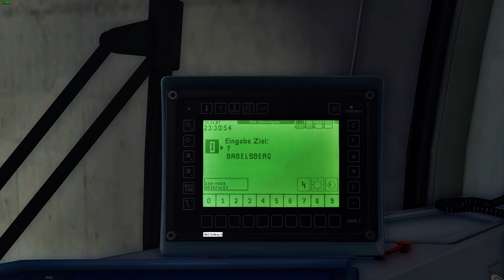S-Bahn Berlin: Fahrt im 481er nach Gesundbrunnen als S25 [Train Simulator Classic]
Wo fangen wir an? Hmm, erstmal mit der bescheidenen Fahrt. Ich hab mich ungewöhnlich oft verbremst, warum weiß ich selbst nicht, hab trotzdem durchgezogen. Sei gesagt das Ihr das vorherige Update von Simon braucht das nicht mehr seitens TTB zum Download verfügbar ist um die aktuelle Version nutzen zu können. Ohne die ist das einbauen ziemlich aufwendig.

Wie man unschwer erkennen kann, bin ich dabei die Strecke auf aktuellen Stand zu bringen. Bis jetzt bin ich nur zwischen Teltow Stadt & Lichterfelde Süd sowie mit dem Bahnhof Brandenburger Tor fertig, natürlich mache ich noch weiter. Der Umbau gestaltet sich nerviger als gedacht, da der Erbauer Jan die Strecke mal nett ausgedrückt, nicht so ganz richtig nachgebaut hat. Sehr viel passt so nicht, sei es die Signale, Weichen, Bahnsteige, Stromschienen, Schilder, Kurven etc. Ich werde so einiges umbauen, aber auch nicht alles, da ich ein faules Stück bin und so schon genug zutun habe.

Was wurde auf den jeweiligen Abschnitten gemacht? Die Steinzeit Fahrsperren durch ZBS Balsen ausgetauscht, Objekte verschoben und angepasst, Spiegel an den Bahnhöfen eingebaut, DFI Anzeigen eingebaut, neue Haltestellenschilder platziert, neue Vorsignalbaken eingebaut und aus Unter den Linden wurde Brandenburger Tor. Das alles zieht sich dank mein Perfektionismus ziemlich rein, dennoch werde ich solang meine Zeit und Motivation das zulässt immer mehr verändern. Erwartet nicht das es die Strecke mit den neuen Objekten so zum Download gibt, dass muss schon selbst gemacht werden.

So, am Thumbnail und bei der Ausfahrt in Humboldthain kann man erkennen das ich mit der Redesign Version gefahren bin, die gibt es nicht zum Download und bleibt Privat wie die Ansagen die verwendet wurden. Selbe gilt auch für die Strecke, die bleibt natürlich Privat.

Damit wurde alles gesagt, dass nächste Train Simulator Video wird entweder auf der Ringbahn stattfinden oder je nachdem wie weit ich mit der Strecke bin wieder auf der geupdateten S25 Version.

Schaut da mal vorbei, die paar Peanuts für die Objekte lohnen sich. ;)

Cheers.